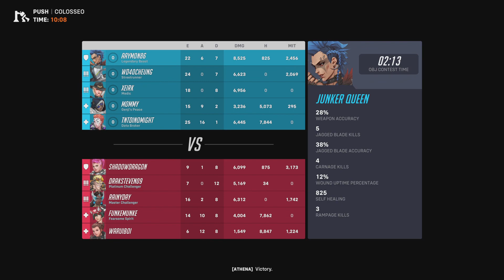Overwatch 2 - This was a brawl!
Socials